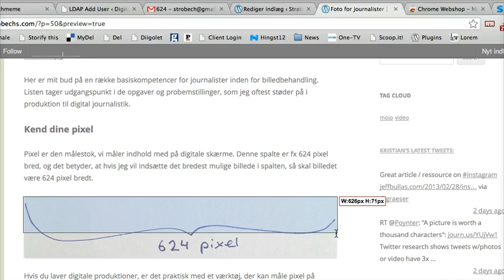Kort demo af pixelmåler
Kort demo af screen ruler udvidelse til Chrome til at måle pixels med. Originalvideo